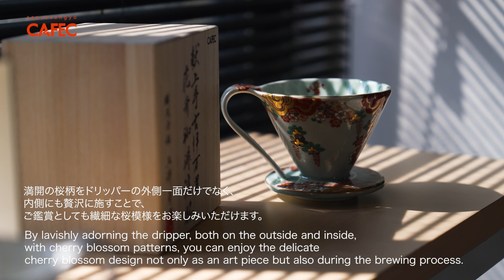【50周年記念 数量限定品】伊万里焼円すいフラワードリッパー cup４/ Limited edition Imari ware FLOWER DRIPPER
三洋産業50周年を記念する、「献上手古伊万里焼」を
再現した特別なフラワードリッパーが
数量限定で登場しました！
※数に限りがございますので、なくなり次第
終了とさせていただきます。

To commemorate Sanyo Sangyo's 50th anniversary, a special flower dripper from "Imari ware" is now available in limited quantities!
*Since the number is limited, it will end as soon as they are gone.